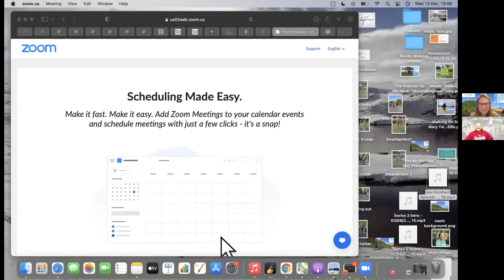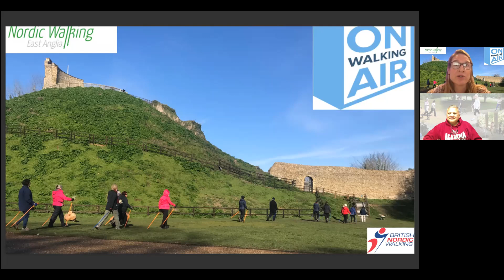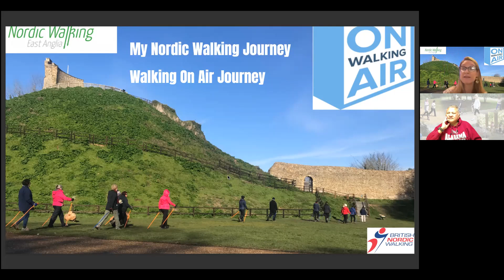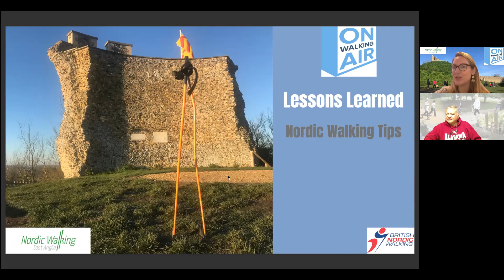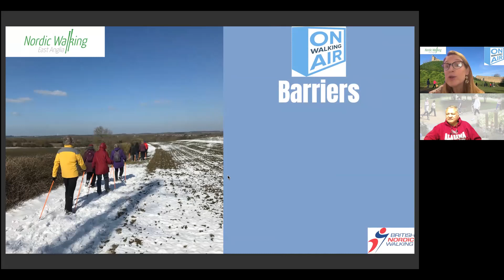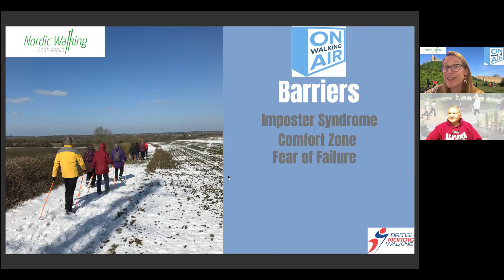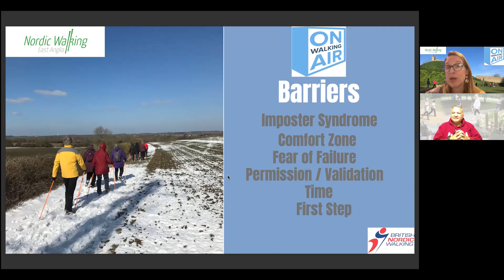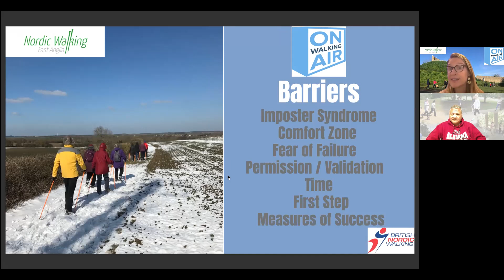Tour de Friends Webinar 211215 Year end reflections with Mary Tweed, Walking on Air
One of a series of Tour de Friends webinars for Nordic Walking Groups on Facebook Mary Tweed, podcaster of Walking on Air and INWA-certified Nordic walking instructor with East Anglia Nordic Walking, has been sharing her podcasts in our group, and she was kind enough to do a special Tour de Friends webinar. Mary used lessons learned from the guests on her podcasts to describe how to create successful change in our lives. Key statement: "Progression, not perfection!"